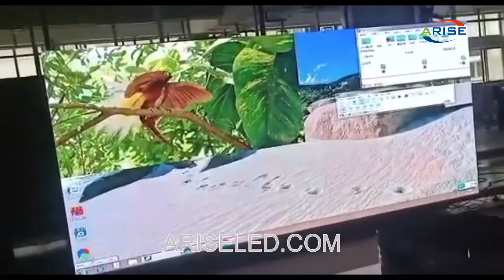LED Video Wall LED Stage Background Display Screen,Manufacturer Flexible Stage Full Color Led Displa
LED Video Wall LED Stage Background Display Screen,Manufacturer Flexible Stage Full Color Led Display Wall Panel Rental LED Screen,Stage Background LED Display 3.91mm LED Video Wall,LED-videoseinä LED-vaihtotaustakuva, valmistaja Joustava vaiheen värillinen LED-näyttöseinävuokraus LED-näyttö, vaiheen tausta-LED-näyttö 3.91mm LED-videoseinä,LED video sienas LED skatuves fona displejs, ražotājs Elastīgs skatuves krāsains LED displeja sienas paneļa īre LED ekrāns, skatuves fona LED displejs 3.91 mm LED video siena,Led Ekran Rental, Die-cast ve sabit kasa Led ekran üretimi,PROFESYONEL TEKNİK EKİPMAN KİRALAMA HİZMETLERİ

Skype: ariseled;
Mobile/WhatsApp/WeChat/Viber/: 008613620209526